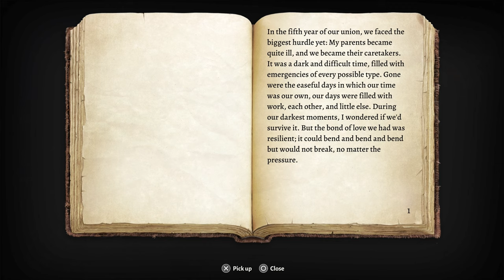SECRETS OF THORM | Bosses wont fight me | Baldur's Gate 3 #26